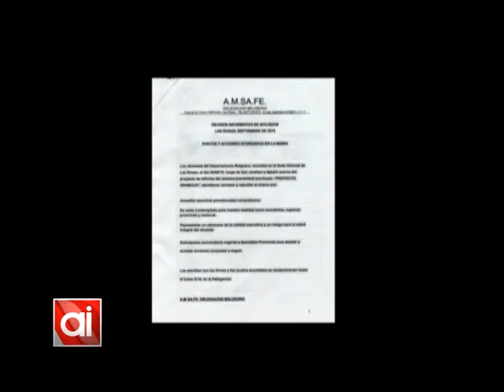Henn: "no existe ningún proyecto que avance sobre los derechos"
El vice gobernador de la provincia de Santa Fe, Jorge Henn, visitó nuestra ciudad, y consultado sobre la reforma previsional que afectaría a los docentes, aseguró que no hay ningún proyecto legislativo que vaya por encima de sus derechos. Mientras que sí habría que abordar el déficit fiscal de la provincia debido al presunto incumplimiento de un convenio multilateral de la Nación desde el año '94.